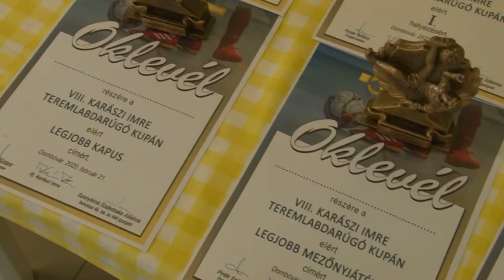A Karászi Imrére a emléktornán hat csapat mérte össze erejét 20200310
A Karászi Imrére a emléktornán hat csapat mérte össze erejét és tudását a nyolcadik alkalommal Dombóváron február 21-én. Sportszerű mérkőzések után a Mágocs csapata vihette el immár harmadszor a kupát.